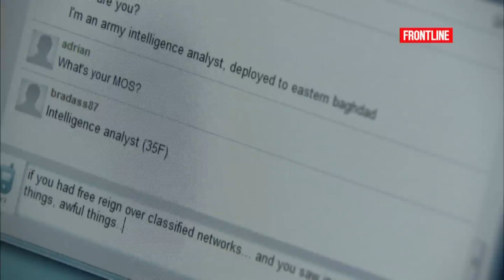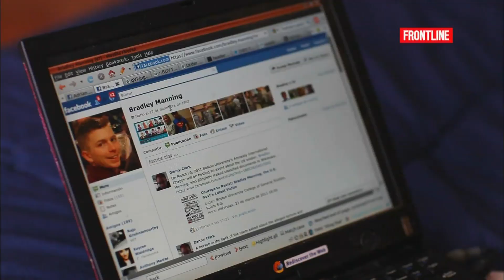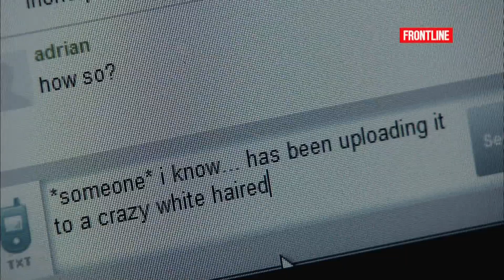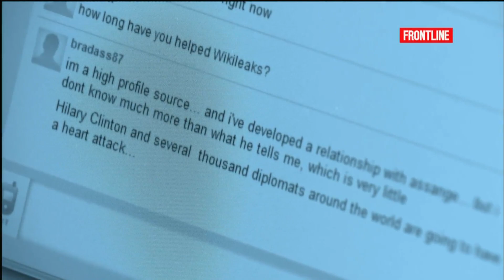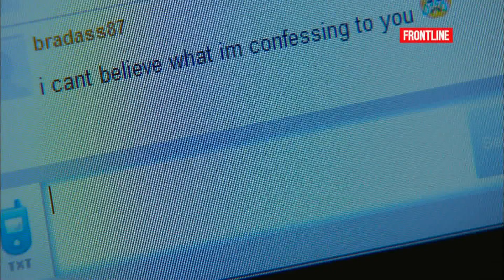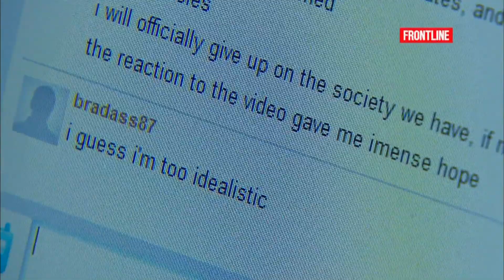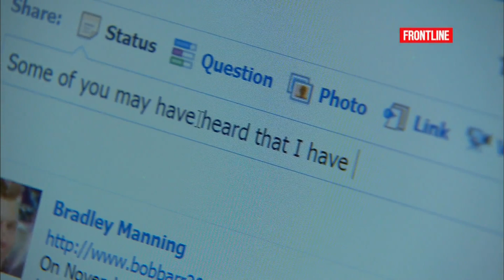Frontline's 'WikiSecrets' Explores Mysteries of Bradley Manning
On Tuesday's edition of Frontline, entitled "WikiSecrets," correspondent Martin Smith unravels the mysteries of Bradley Manning, the Army private who allegedly stole thousands of classified government documents and shared them with WikiLeaks. In this excerpt, Frontline reveals the hacker who blew the whistle on Manning.